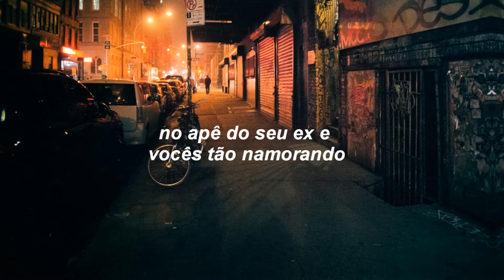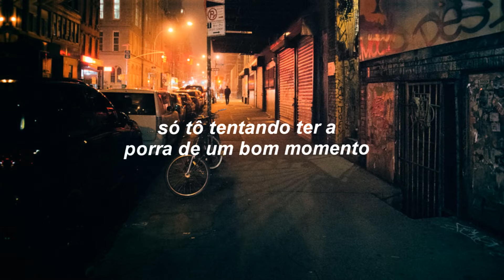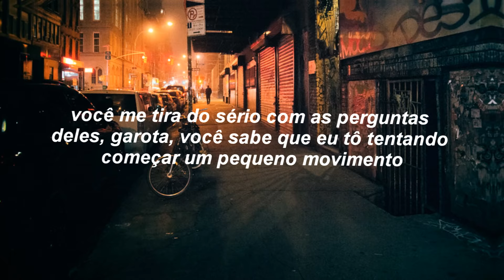Rae Sremmurd - Come Get Her (Legendado PT-BR)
eu não gosto muito desse tipo de música, mas como a sekai pediu, traduzi
deu muito trabalho porque tem muita gíria KKKKKK